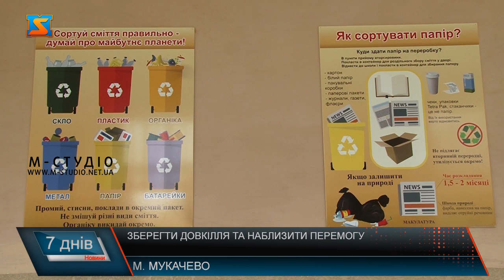Зберегти довкілля та наблизити перемогу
Заробіток на смітті. Уявіть собі, що у одній із шкіл учні проявили ініціативу та вирішили, що можна поєднувати корисне та приємне. Користь тут у тому, щоб сортувати тат переробляти сміття. А приємність – це те, що на такій справі учні навіть заробляють вже протягом 4-ох років.  Однокласники Мирослава та Філіп вже майже пів року сортують сміття. До питання захисту довкілля ці юні мукачівці ставляться серйозно. Пластик, скло, папір та органіка – все окремо так тримають сміття в дома. Сортують непотріб і в школі. А от кришечки від пляшок несуть сюди, у шкільний двір. Це коване серце у ЗОШ 2 в Мукачеві встановили не так давно, а воно вже майже заповнене кришечками. Їх збирають, як дорослі так і найменші учні школи.
Як виявляється у цій школі вирішили заробити гроші на смітті. Спочатку мета зібрати вдосталь пластикових кришок, згодом їх відсортують та продадуть.
Це вже не перша подібна акція в школі. Тут питанням захисту довкілля займаються вже 4 роки. І завжди кошти спрямовують на благодійність.
У школі сортують сміття у кожному класі. Як це робити можна побачити на банерах у коридорах. Тут збирають мукулатуру, пластик, а ще батарейки. Взяли участь у всеукраїнському проекті, за свої страрання вже незабаром отримають компостер для листя.Ну, а вилучені кошти з продажу кришечок, учні вирішили пожертвувати для виготовлення протезів для солдат. Адже щиро вірять у перемогу України, і сподіваються допомогти її наблизити.